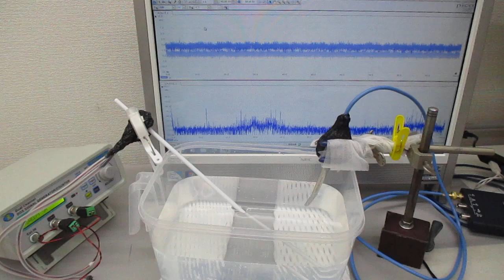低周波の共振現象と、高周波の非線形現象を制御する実験